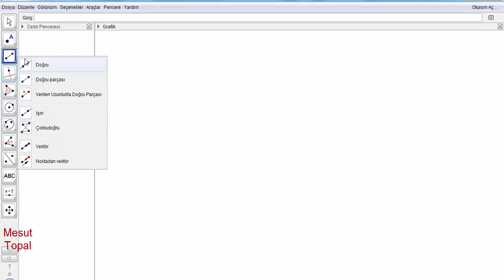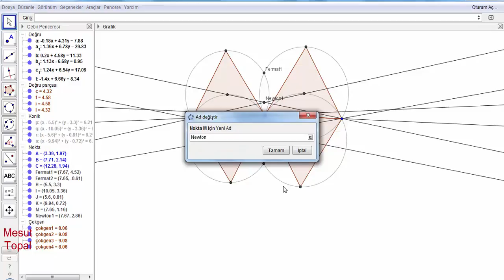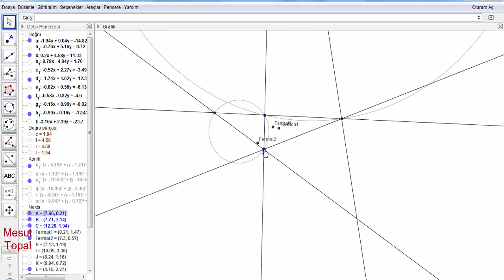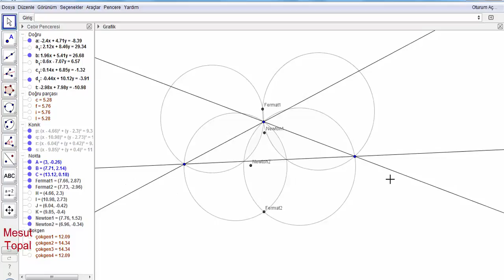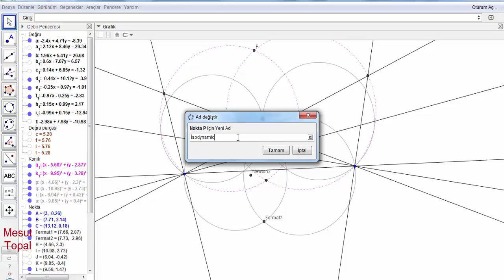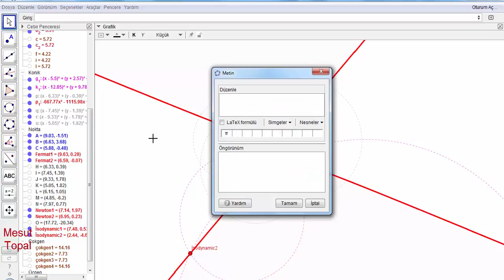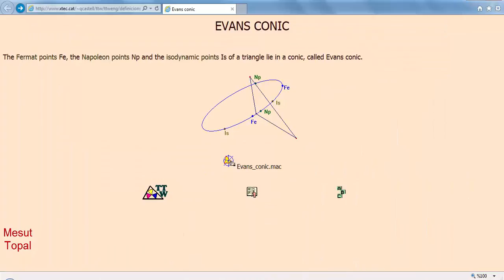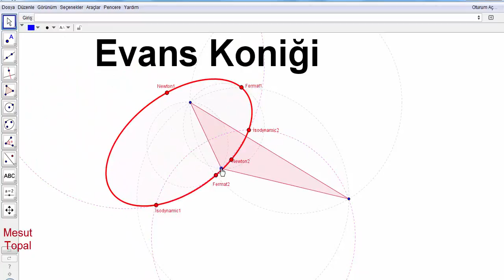Evans Koniği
7 Nokta Çemberi - Brocard Çemberi,
8 Nokta Çemberi,
9 Nokta Çemberi - Feuerbach Çemberi,
Adams Çemberi,
Alasia Teoremi,
Altı Çember Teoremi,
Altimedial Üçgen,
Antimedial Üçgen,
Antiparalel Doğrular,
Apollonius (Apollonian) Çemberleri,
Arbelos,
Arşimet'in İkiz Çemberleri,
Aubert Doğrusu,
Bagonia Teoremi,
Bankoff Çemberi,
Bernstein Teoremi,
Bevan Noktası,
Bicentric Çokgenler,
Bickart Noktaları,
Blanchet Teoremi,
Bobiller Teoremi,
Boutin Teoremi,
Brahmagupta Alan Formülü,
Braikenridge–Maclaurin Teoremi,
Brianchon Noktası,
Brianchon Teoremi,
Brocard Doğrusu,
Brocard Noktaları,
Brocard Üçgenleri,
Carnot Teoremi,
Casey Teoremi,
Cevian Noktası,
Cevian Üçgeni,
Circummedial Üçgen,
Clawson Noktası,
Clifford Teoremi,
Conway Çemberi,
Cosnita Noktası,
Cosnita Üçgeni,
Cyclocevian Noktaları,
Desargues Teoremi,
Droz Farny nin Birinci ve İkinci Çemberleri,
Eppstein Merkezleri,
Euler Doğrusu,
Evans Noktası,
Exeter Noktası,
Feuerbach Hiperbolü,
Feuerbach Teoremi,
Fletcher Noktası,
Fuhrmann Çemberi,
Fuhrmann Üçgeni,
Gallatly Çemberi,
Gauss Doğrusu,
Genelleştirilmiş Pisagor Teoremi,
Gergonne Doğrusu,
Gergonne Noktası,
Gob Noktası,
Gossard Noktası,
Gossard Üçgeni,
Göz Teoremleri,
Gray Noktası,
Grebe Teoremi,
Griffith Noktaları,
Hagge Çemberi,
Harcourt Teoremi,
Haruki Teoremi,
Heron Alan Formülü,
Hexyl Çemberi,
Hippocrates Hilalleri,
Hjelmslev Teoremi,
İncentic, Ortik ve Medial Üçgenler,
İntangential Üçgen,
İsodynamic Noktalar,
İsologic Noktalar,
İsotomic Noktalar,
İzogonel ve İzotomic Eşlenik Noktalar,
Jerabek Hiperbolü,
Jerabek Noktası,
Johnson Çemberi,
Johnson Koniği,
Johnson Teoremi,
Johnson Üçgeni,
Karia Noktası,
Kelebek Teoremi (Butterfly Theorem),
Kenmotu Kareleri,
Kenmotu Noktaları,
Kiepert Hiperbolü,
Kiepert Parabolü,
Kosnita Noktası,
Kuvvet Ekseni,
Lemoine Çemberleri,
Lemoine Doğrusu,
Lemoine Noktası,
Lester Çemberi,
Longchamp Elipsi,
Longchamp Noktası,
Longuet-Higgins Çemberi,
Longuet-Higgins Noktası,
Lucas Çemberi,
Malfatti Çemberleri ve 200 yıldır çözülememiş problemi,
Mandart Çemberi,
Marion Teoremi,
Mathot Noktası,
McCay Çemberleri,
Medial Üçgen,
Menelaus Teoremi,
Michell Noktası,
Michell Teoremi,
Mid-Arc Noktaları,
Miguel in Beş Çember Teoremi,
Mittenpunkt Noktası,
Monge Teoremi,
Morley Üçgeni,
Moses Çemberi,
Musselman Teoremi,
Nagel Noktası,
Napoleon Noktaları,
Napoleon Teoremi,
Neuberg - Mineur Çemberi,
Neuberg Çemberleri,
Neuberg Üçgeni,
Newton Doğrusu,
Nobbs Noktaları,
Ortopol Noktası,
Pappus Teoremi,
Pappus Zinciri,
Parry Çemberi,
Parry Noktası,
Pascal Teoremi,
Pitot Teoremi,
Pivot Teoremi,
Prasolov Noktası,
Ptolemy (Batlamyus) Teoremi,
Purser Teoremi,
Rabinowitz Noktası,
Reim Teoremi,
Salmon Teoremi,
Schiffler Noktası,
Schomilch Teoremi,
Schooten Teoremi,
Schröder Teoremi,
Seva Teoremi,
Simedyan,
Simson Doğrusu,
Soddy Doğrusu,
Soddy Teoremi,
Spieker Çemberi,
Spieker Noktası,
Stammler Hiperbolü
Steiner in İç ve Dış Elipsleri,
Steiner Noktaları,
Steiner Teoremi,
Stewart Teoremi,
Tarri Noktaları,
Taylor Çemberi,
Teğet Üçgeni,
Thebault Çemberleri,
Thebault Koniği,
Thebault Teoremleri,
Thomsen Altıgeni ve Sonuçları,
Tixier Noktası,
Toricelli Noktası,
Toricelli Teoremi,
Toshio Seimiya Teoremi,
Trilinear Polar,
Trilinear Pole,
Tucker Çemberi,
Varignon Teoremi,
Vecten Noktaları,
Viviani Teoremi,
Wallace Hiperbolü,
Weill Noktası,
Wernau Noktaları,
Yff Çemberleri,
Yff Noktası,
Yiu Çemberleri,
Zaslavsky Teoremi,